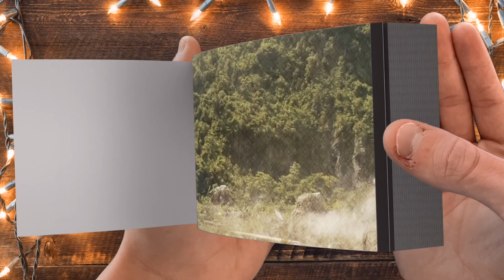FAST & FURIOUS - FLIPBOOK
FAST & FURIOUS in Flipbook Animation